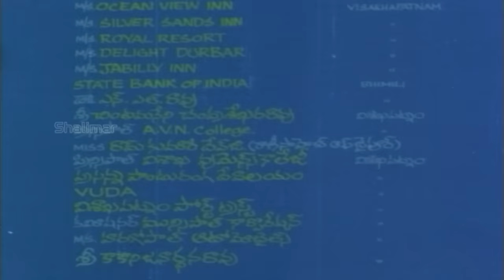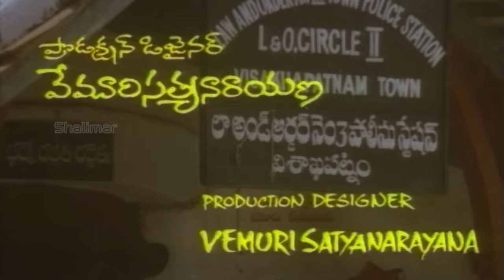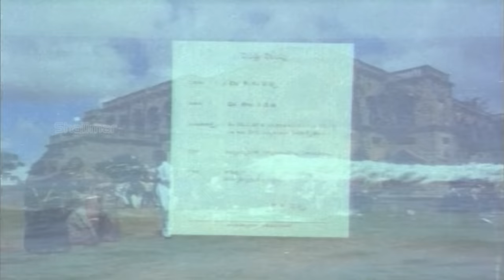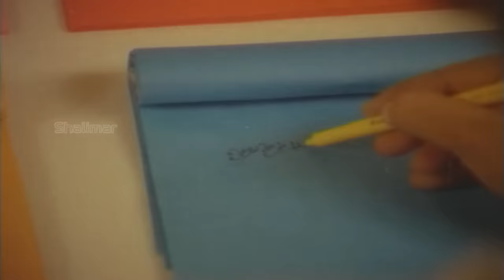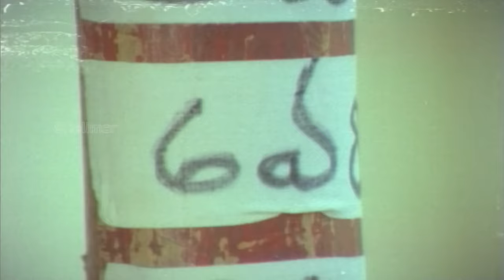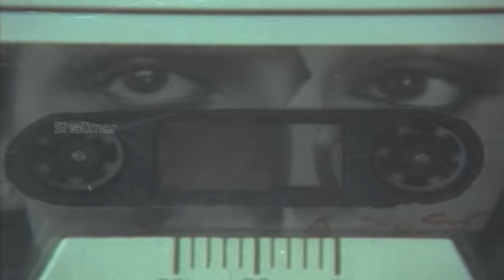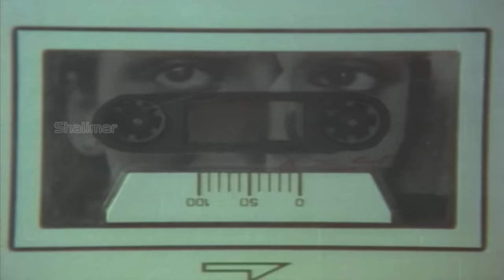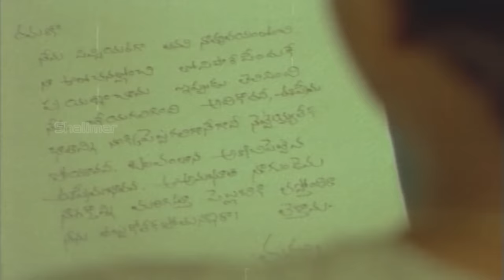Maharshi Telugu Full Length Movie | Maharshi Raghava, Nishanti (Shanti Priya)